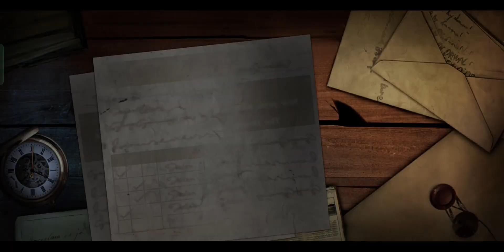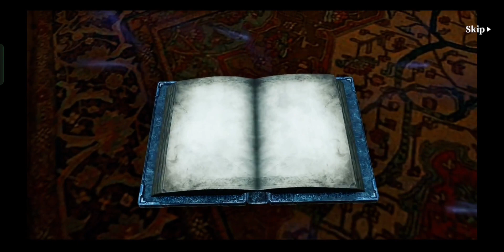"Devil May Cry Mobile: Chapter 3 Walkthrough & Gameplay"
Dive into the thrilling world of Devil May Cry Mobile with our comprehensive Chapter 3 walkthrough and gameplay video! Join us as we embark on Dante's journey, battling demons and unraveling the mysteries of this action-packed mobile game. From epic boss fights to mastering stylish combos, our video has everything you need to conquer Chapter 1. Don't miss out on this devilishly good adventure – hit play now and unleash your inner demon hunter!